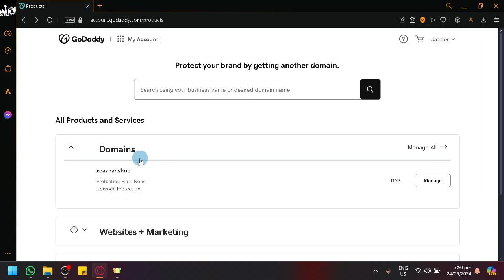How to Add SSL to Godaddy Domain (Best Method)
Learn the best method for adding SSL to your GoDaddy domain in this step-by-step tutorial. Keep your website secure with SSL!